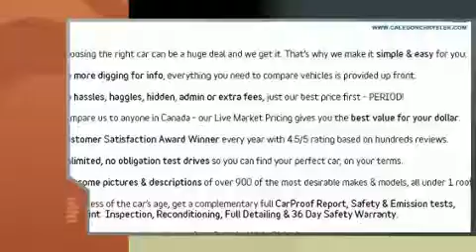2010 Mercedes-Benz C-Class in Bolton, ON L7E 1M3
12435 Highway 50 (Queen St. S.)

Discerning drivers will appreciate the 2010 Mercedes-Benz C-Class. A 3.5 liter V-6 engine pairs with a sophisticated 7 speed automatic transmission, and for added security, dynamic Stability Control supplements the drivetrain. Mercedes-Benz prioritized handling and performance with features such as: adjustable headrests in all seating positions, a leather steering wheel, a trip computer, front fog lights, rain sensing wipers, an overhead console, and power front seats. Premium sound drives 12 speakers, providing you and your passengers a sensational audio experience. With side curtain airbags supplementing the rest of the safety network, you can be assured that you and your passengers will experience top-tier protection. You will have a pleasant shopping experience that is fun, informative, and never high pressured. Please don't hesitate to give us a call.